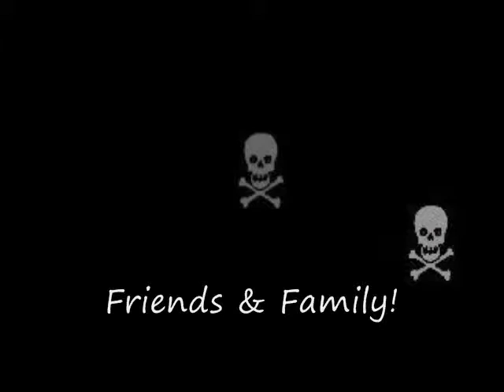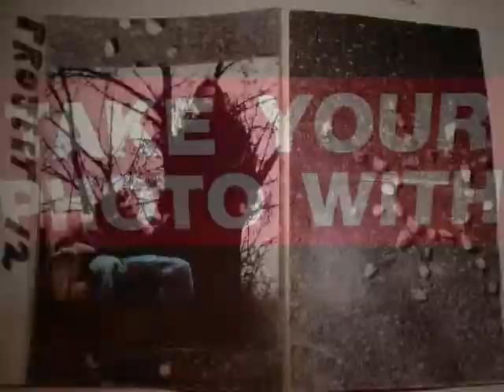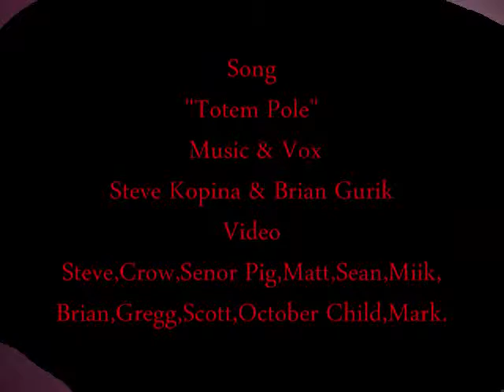Scary Happiness "Totem Pole"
+Lyrics B.G.&S.K."Our friends and family we have lost a most creative minds let us list all are dreams funeral notice Haight-ASHbury district of this city hippy devoted son of mass media.